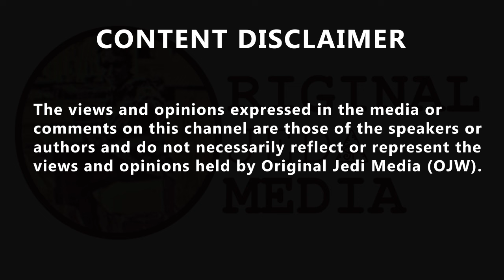When u adopt a retire police dog, classic reaction.....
A well-trained police drug dog is a canine that has been trained to detect drugs and other substances:  Training Police dogs are trained for a variety of tasks, including drug detection, and can take between eight months and a year to complete their initial training. They are often assigned to a handler and must learn to respond to verbal cues and hand gestures. Police dogs regularly continue to train with their handlers to reinforce their skills.
Breeds:
The most common breeds used by law enforcement include German Shepherds, Belgian Malinois, Bloodhounds, Dutch Shepherds, and Labrador Retrievers. Belgian Malinois are becoming increasingly popular due to their agility, focus, and drive, but German Shepherds are still the breed most associated with law enforcement.
Abilities:
Detection dogs can distinguish individual scents, even when they are masked by other odors or combined. For example, in 2002, a detection dog stopped a woman from smuggling marijuana into an Australian prison by sniffing out the marijuana hidden in a balloon in her bra.